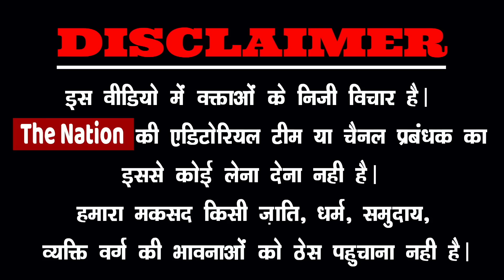दिल्ली सड़को पर हज़ारो मुसलमान ने देखिए क्या कहा!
The Nation पर आपका स्वागत है। यहा हम आम लोगों से जुड़े मुद्दों को उठाता है।